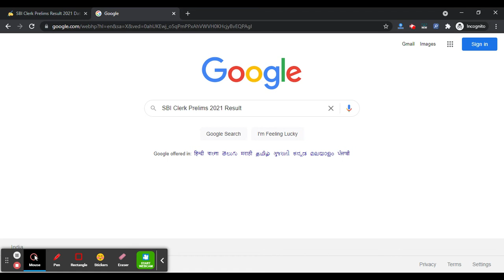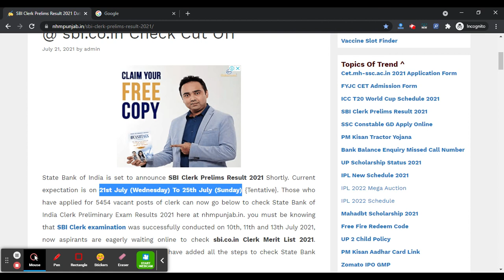SBI Clerk Prelims 2021 Result (On 21st-25th July) - SBI Clerk Prelims Result 2021 Date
State Bank of India is set to announce SBI Clerk Prelims Result 2021 Shortly. Current expectation is on 21st July (Wednesday) To 25th July (Sunday) {Tentative}. Those who have applied for 5454 vacant posts of clerk can now go below to check State Bank of India Clerk Preliminary Exam Results 2021 here at nhmpunjab.in. you must be knowing that SBI Clerk examination was successfully conducted on 10th, 11th and 13th July 2021, now aspirants are eagerly waiting online to check sbi.co.in Clerk Merit List 2021.